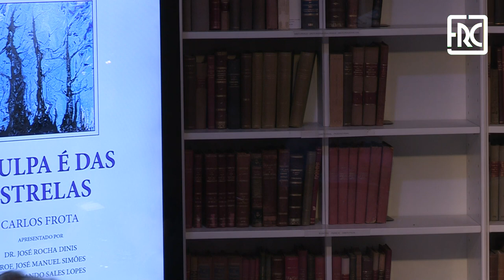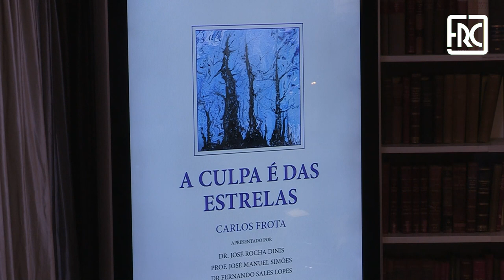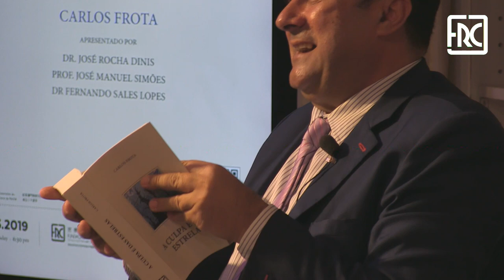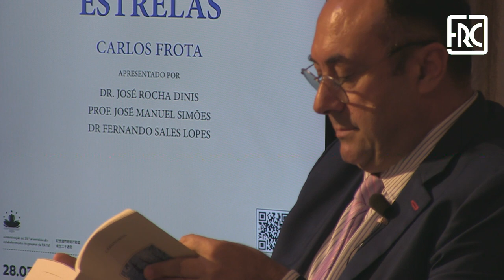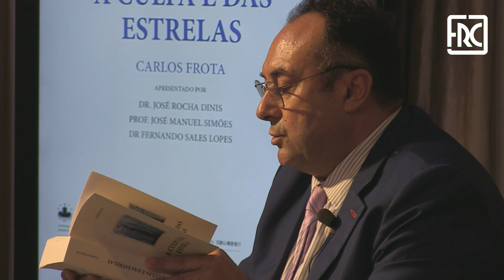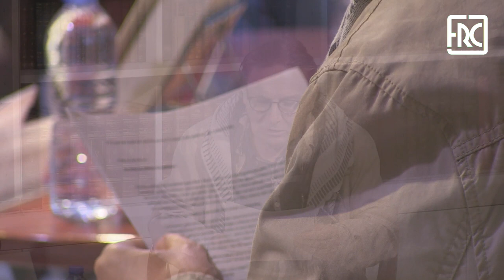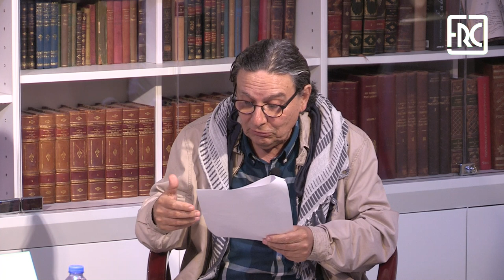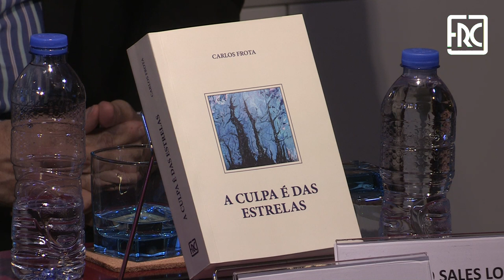2019.03.28 - A Culpa é das Estrelas